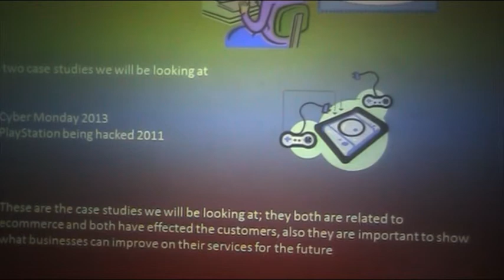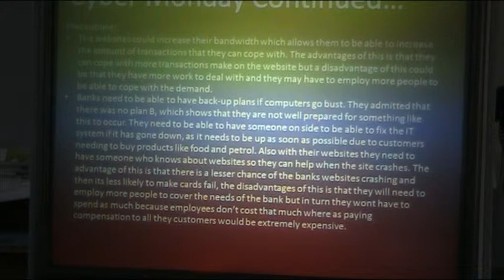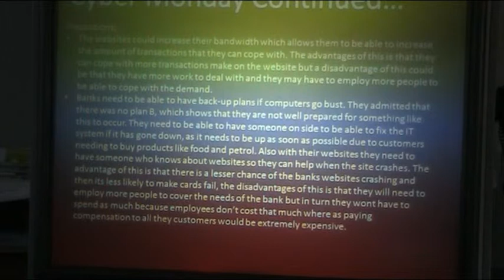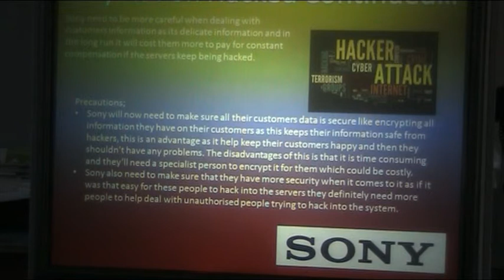E commerce Case Studies For ICT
This is a video of me and Alanis presenting a power-point presentation for ict, it is all about ecommerce and two case studies around it. This will be useful to anyone studying ict